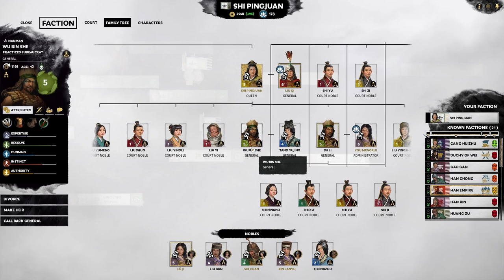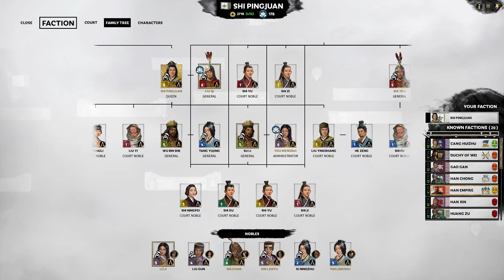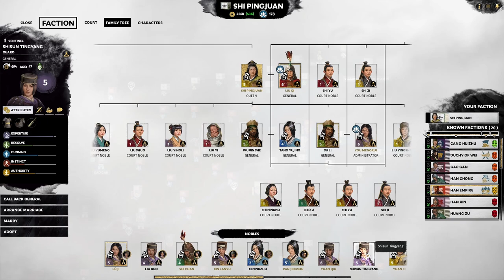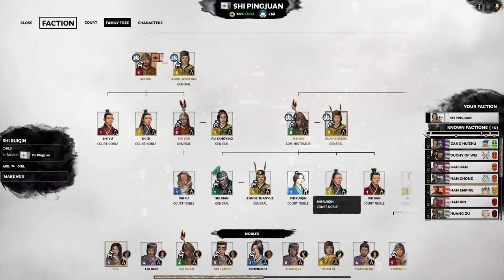Purchasing Power | Shi Xie Legendary Let's Play E10